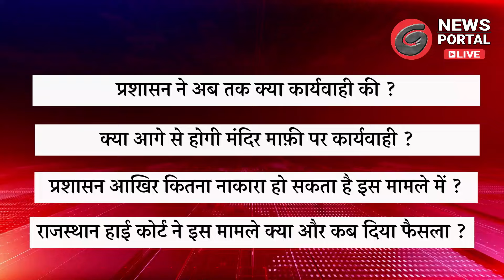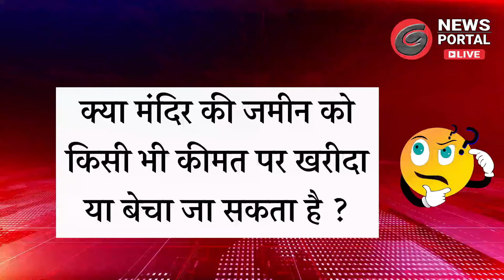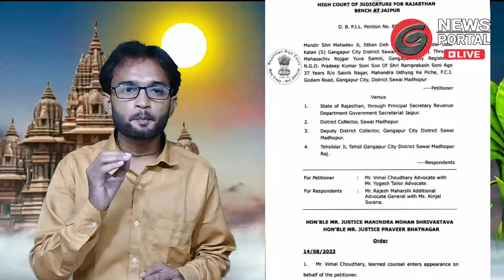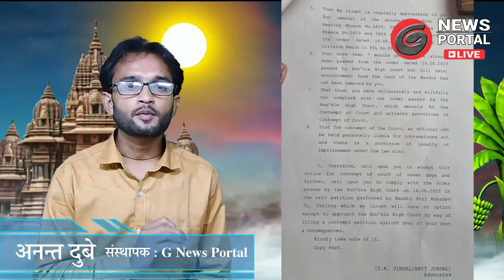मंदिर माफी जमीनों पर कब और कैसे चलेगा पीला पंजा : हाईकोर्ट के आदेशों को कब तक नहीं मानेगा प्रशासन ?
0:00 Intro
0:40 What is temple maafi land क्या होता है मंदिर माफी जमीन ?
1:10 Can temple land be bought or sold at any price? क्या मंदिर की जमीन को किसी भी कीमत पर ख़रीदा या बेचा जा सकता है ?
1:30 Who is responsible for buying or selling temple maafi land? मंदिर माफ़ी जमीन खरीदने या बेचने पर कौन होता है दोषी ?
1:55 What do we care if anyone buys or sells temple land? मंदिर माफ़ी जमीन को कोई भी ख़रीदे या बेचे इससे हमें क्या मतलब ?
2:36 Now on which temple land is the bulldozer going to run? अब किस मंदिर माफी जमीन पर चलने वाला है बुलडोजर ?
3:00 Where is this temple and where is the land? कहाँ है ये मंदिर और कहाँ है जमीन ?
3:50 Complete information about temple mafi land. मंदिर माफी जमीन की सम्पूर्ण जानकारी
6:06 RTI activist Yogendra Singh gave the information. RTI ऐक्टिविस्ट योगेंद्र सिंह दे दी जानकारी